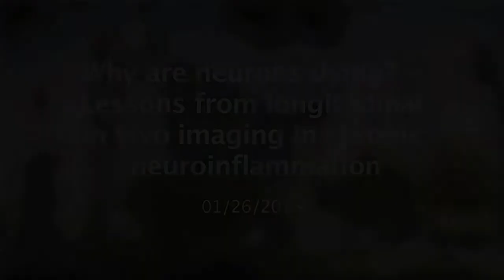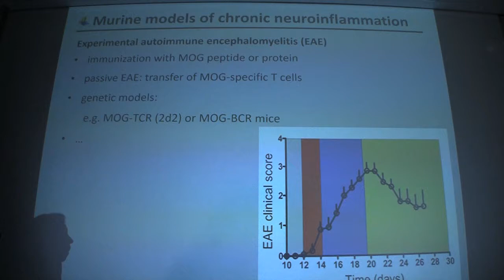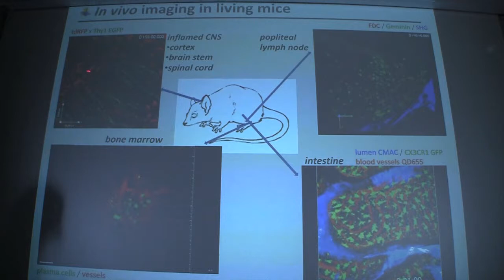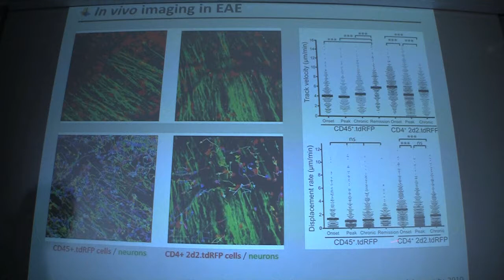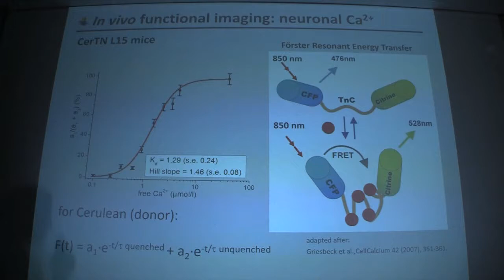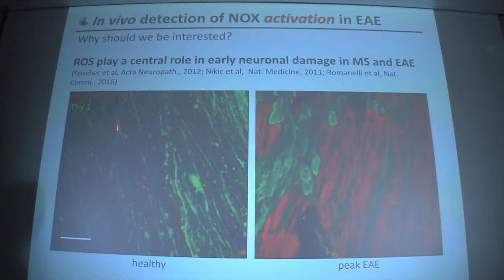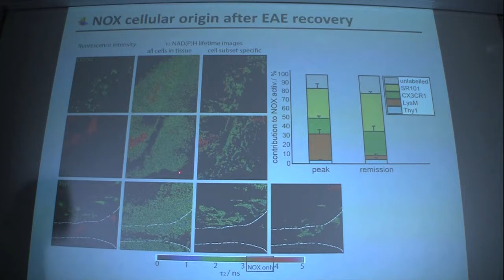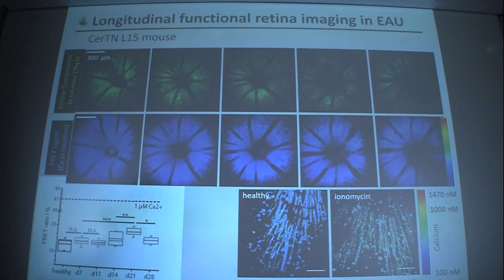Leibniz-Inflammation Lectures 2018 01 26 Raluca Niesner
Why are the neurons dying? – Lessons from longitudinal in vivo imaging in chronic neuroinflammation. Novel in vivo optical imaging technologies allow for longitudinally monitoring morphological and functional changes of different parts of the brain in murine disease models, at cellular or even subcellular resolution. Hence, they provide unique perspectives on chronic neuroinflammatory diseases, relevant for understanding their
pathogenesis and chronification.